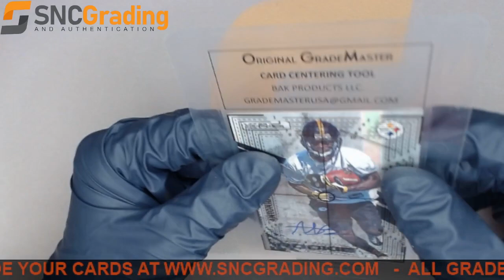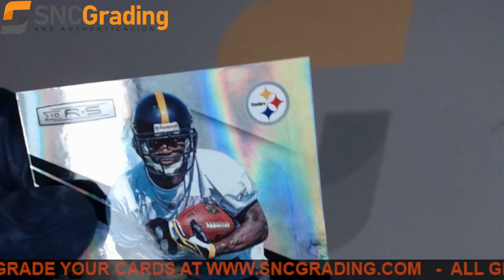SNC Grading:2010 PANINI ROOKIES&STARS A. BROWN 173 SILVER AUTO ROOKIE #285/299 REVIEW(1638900538462)